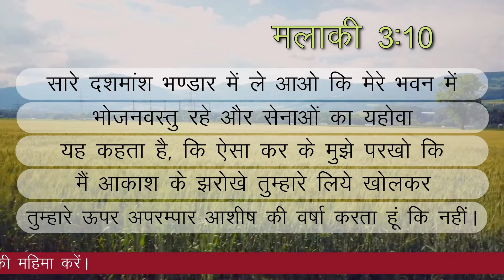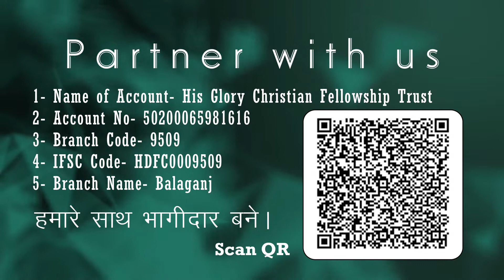Cannot Succeed / सफल न होगी / 7th Aug 2022 / Sunday Online Church Service / HGCF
HGCF Lucknow
Message by Rev. Deepak Lyall